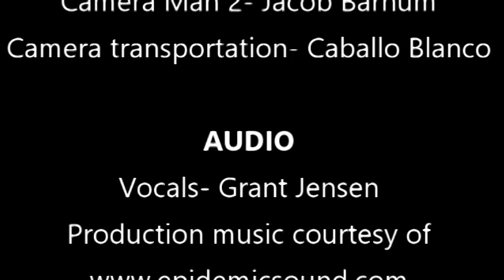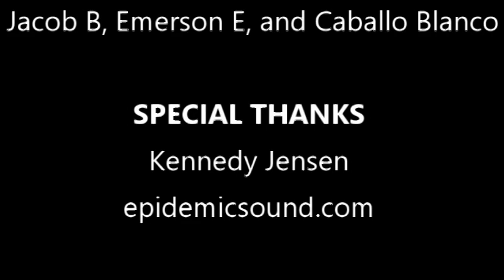Bolee - Wreck The Halls (Official Video)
With Thanksgiving over everybody sets their eyes on the next holiday, Black Friday. The deals left and right can cause such a frantic crowd, and some absolutely crazy people doing weird stuff. So in the spirit of the greatest holiday for money saving, lets WRECK THE HALLS.
Lyrics-
Wreck the halls with giant hammers
Smash, smash, smash, smash, smash, bang, bang, pop, crack
Vandalising things all night long
Throwing bricks and breaking windows
We are no average children, no, no, NO
We might hurt you if you don't move

I am not joking, no, no, no-no, no
This is how I feel, on Black Friday!
You can't stop me I'll wreck everything
The middle of the flame, is such a bright glow
Try to stop me, I guarantee you can't
You are small, weak, scrawny, and older than dirt
Fall into a ginormous crowd and
Get trampled, just for a Barbie doll

Oh how you thought this was a normal day
But I've been waiting here, with pepper spray
Black Friday is no normal shopping spree
If you want that, wait till Monday
Hunting down people with my Xbox
I will get a deal, that's out of this world!
People screaming all around me

Black Friday is the best for, me!
WRECK THE HALLS

CAST
Caballo Blanco
Jacob Barnum
Emerson Elya
Grant Jensen
Misc. Crowds

CAMERA WORK
Camera Man 1- Grant Jensen
Camera Man 2- Jacob Barnum
Camera transportation- Caballo Blanco

AUDIO
Vocals- Grant Jensen
Autotune- Audacity

EDITING
Grant Jensen

TRANSPORTATION
Parents of the following:
 Jacob B, Emerson E, and Caballo Blanco

SPECIAL THANKS
Kennedy Jensen

DOWNLOAD IT- you cant. Sorry : (